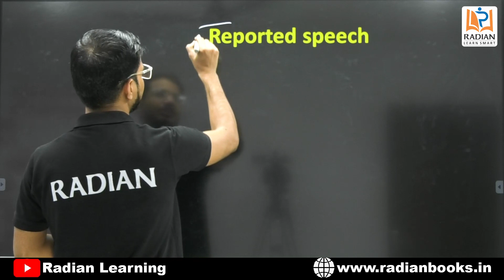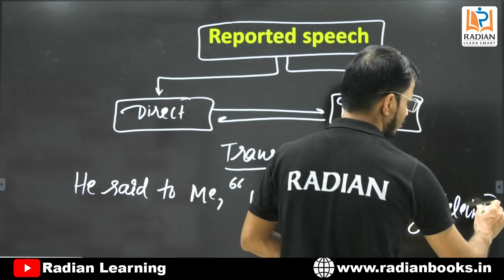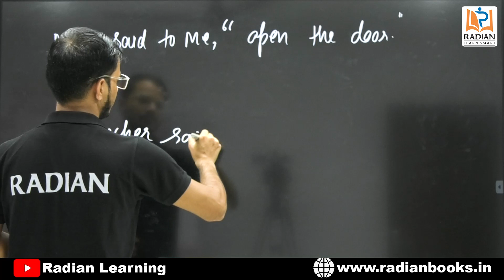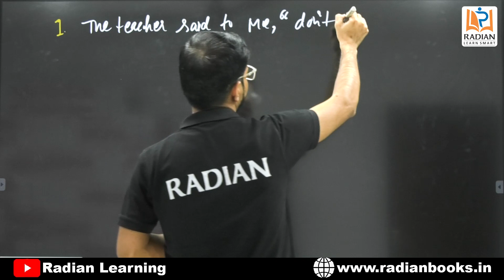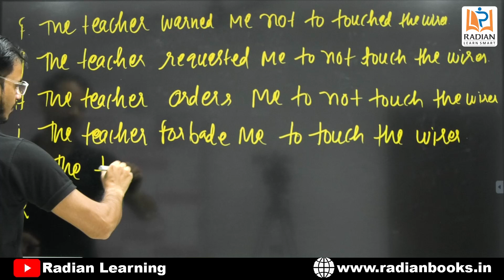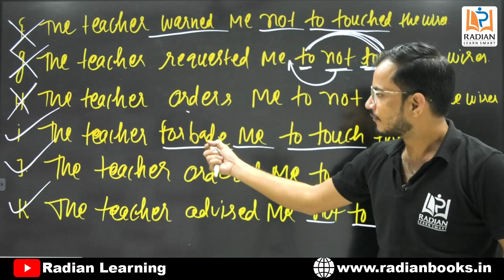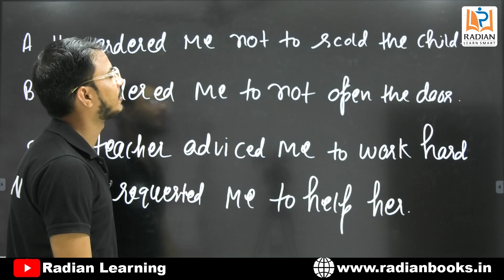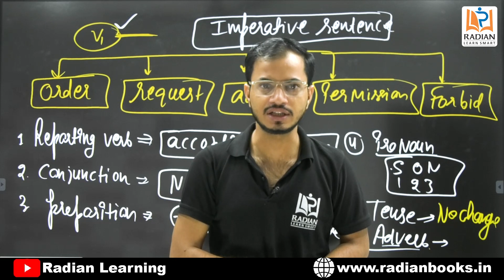Direct & Indirect Speech | Reported Speech- III | Narration | SSC CGL Exam 2023 | Radian Learning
इस वीडियो लेक्चर में कपिल सर ने परोक्ष वचन के अंतर्गत डायरेक्ट एंड इंदिरेक्ट स्पीच, नरेशन इत्यादि से संबंधित सभी महत्वपूर्ण बातों और प्रश्नों पर चर्चा की है। यह विषय एसएससी सीजीएल के उम्मीदवारों के लिए बहुत उपयोगी है।

Welcome to Radian Learning! In this video, expert faculty Kapil Sir brings you everything in detail for the English topic of Reported Speech where he talks about Direct & Indirect Speech, Narration, etc. Since the topic is important for all SSC CGL 2023 aspirants, watch the video where Kapil Sir explains the basic concepts of Reported Speech in detail. For more informative videos, keep watching Radian Learning's Abhinandan Batch videos, and prepare to ace the exams with ease!

00:00 Introduction
00:34 Reported Speech

SSC CGL Exam Date 2023 has been announced along with SSC Calendar 2023. SSC CGL 2023 Tier 1 Exam is scheduled from 14th July to 27th July 2023. As per the official calendar, the online registration process has been started from 03rd April 2023 onwards.

Radian Learning's Abhinandan Batch is the ultimate program for students preparing for the SSC CGL 2023 exams! Our experienced faculty members have designed this batch to provide you with comprehensive coverage of all the important subjects and topics that fall under the syllabus of the exams. We offer an extensive range of course material covering Mathematics, English, General Knowledge, and General Studies, catering to students of all proficiency levels. Join the Abhinandan Batch today and receive expert guidance that will set you on the path to success!

Check out the other playlists in our "Abhinandan" batch, including Reasoning, English, and General Science to ace the SSC CGL exam.

SSC Reasoning
SSC General Awareness